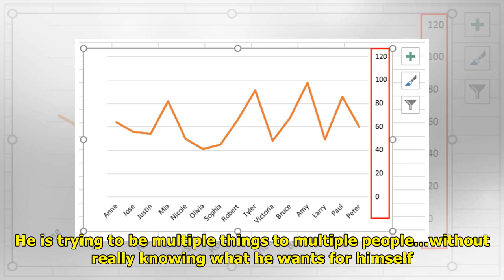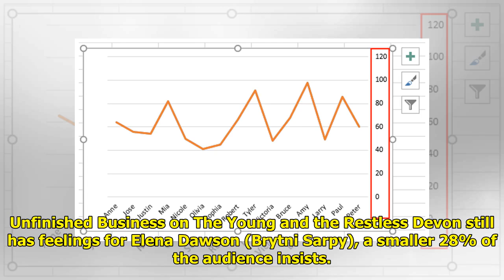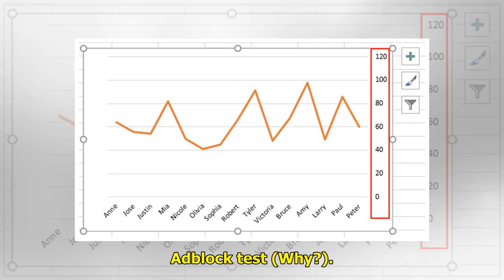This Is The Right Y&R Woman For Devon Hamilton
Devon Hamilton is a bit at loo...